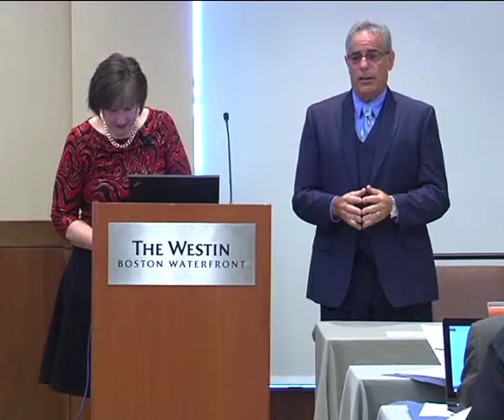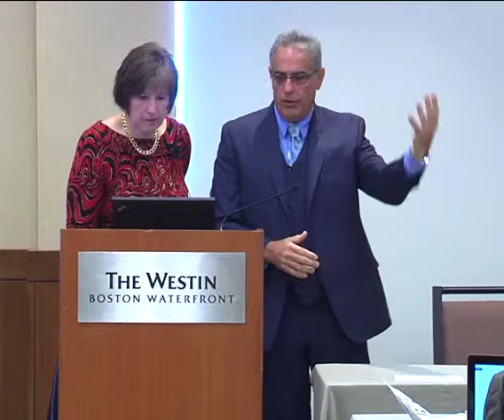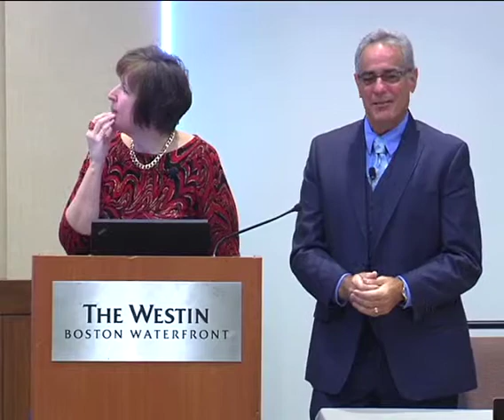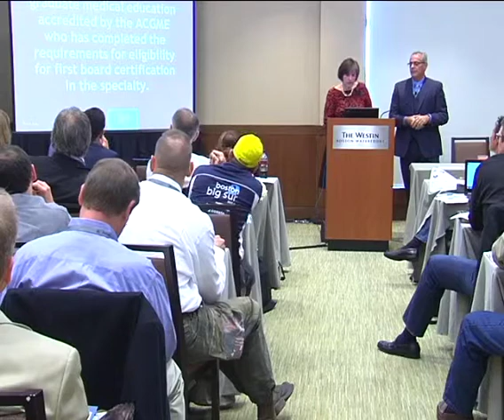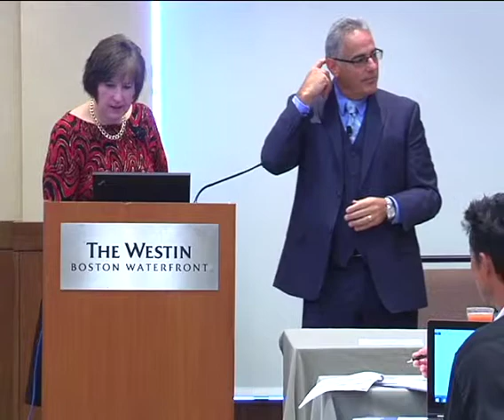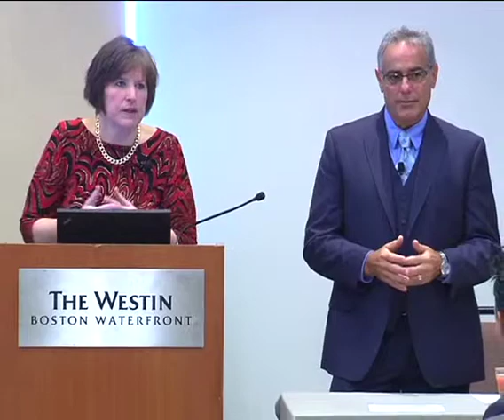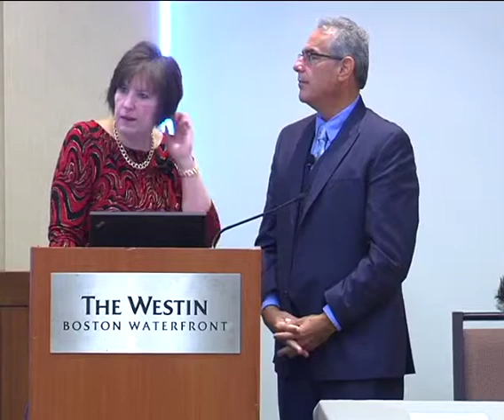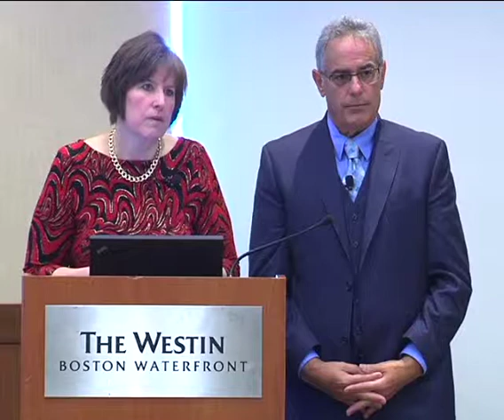2014 Surgical Educators Seminar - Part I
The 2014 Osteopathic Surgical Educators Seminar addresses the ACGME requirements and the path to ACGME accreditation to assist osteopathic training programs in preparing for this transition. The seminar provides an overview of ACGME accreditation (past, present, and future) and the ACGME move to competency-based indicators of resident progress. It examines components of the ACGME’s Next (new) Accreditation System (NAS): “Milestones” (the competency-based developmental outcomes demonstrated by residents and fellows throughout their education); and the Clinical Learning Environment Review (CLER). This session also compares ACGME standards to existing ACOS accrediting standards for resident training in surgery and the surgical sub-specialties, and examines steps in the transition of osteopathic training programs from AOA accreditation to ACGME accreditation.

Presented by: Catherine Eckart, MBA, and Frederick M. Schiavone, M.D., FACEP